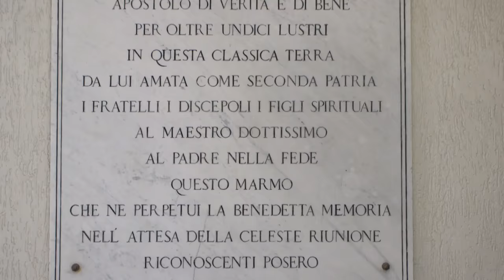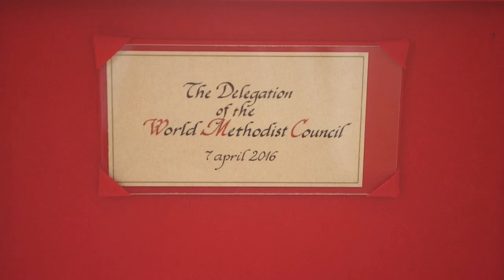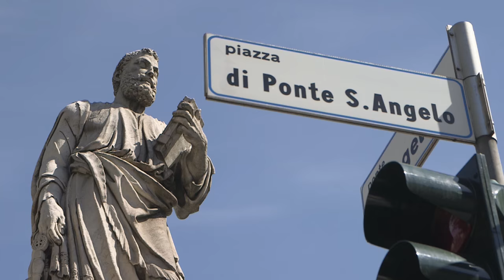The Methodist Ecumenical Office in Rome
The Revd Dr Tim Macquiban and Dr Alessandra Trotta give an introduction to the recently formed Methodist Ecumenical Office in Rome.